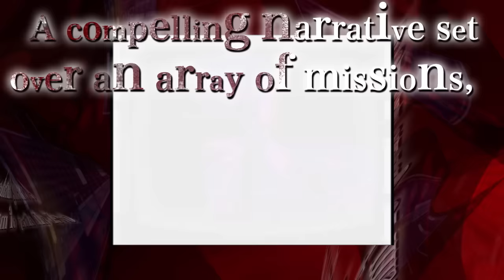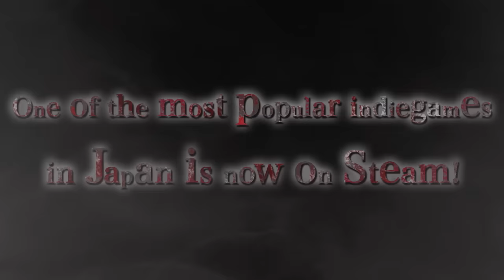Angels of Death | Playism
Available on Playism on Dec 20th!

~About Angels of Death~
"If you get out with me, then I'll kill you."

Their strange "promise" formed a peculiar bond between the two of them.
Where are they? Why were they caught?
They desperately try to escape from the sealed building!

"Angels of Death" is a psycho horror adventure game, which consists of four episodes.

WARNING: Some material may be inappropriate for children.

~Story~
"Angels of Death" follows the psycho horror story of Ray and Zack as they attempt to escape the world they are in.
Where are they? What is going on? Without knowing the answer to so many questions, they have no choice to trust each other and push forwards for their own personal goals.